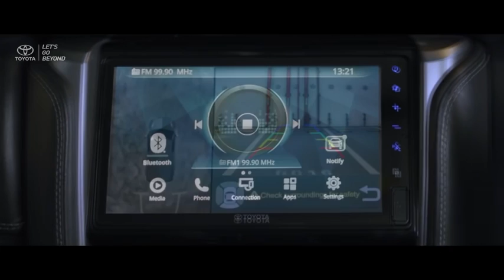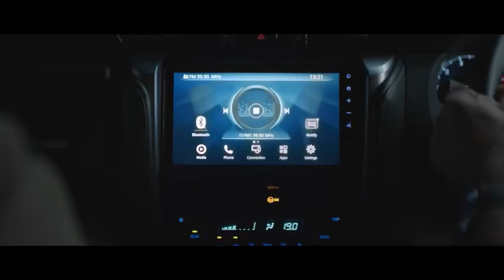2021 Toyota Fortuner TRD Sportivo - interior Exterior and Drive Excellent SUV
2021 Toyota Fortuner Facelift Black TRD Sportivo Leaks – Power Upgrade

Facelifted Toyota Fortuner TRD Sportivo locks horns with the recently launched Ford Endeavour Sport In July this year, Toyota officially unveiled a mid-life facelift of the second generation Fortuner. Since its unveil, it has already been launched in countries such as Thailand, Vietnam and now Indonesia.

Back in India, Toyota launched the Limited Edition Fortuner TRD Sportivo last month to the current pre-facelift model. The Fortuner TRD gets a host of cosmetic updates as well as additional features to go with it. The latest piece of development suggests that the upcoming Fortuner Facelift will also get a TRD Sportivo variant. Images are credit to B-Channel. Exterior Updates Seen in all Black Colour with Red accents, the Fortuner TRD Sportivo comes with quite a few exterior updates such as TRD based front bumper, TRD radiator grille with chrome garnish, rear bumper spoiler with red accents and TRD logo on it and newly designed alloy wheels. It also gets cladding on the sides to enhance its sportiness to make it worthy of the TRD logo.

Additional Features As far as techs are concerned, features mentioned in brochure are already available in the premium Legender variant of Fortuner. The list of features consists of a larger 9.0-inch touchscreen infotainment system, as opposed to the standard 8.0-inch; a 360-degree camera, tyre pressure monitor, Head-up Display (HUD), Wireless Smartphone Charger, Kick-Activated Boot Opening and a whole lot more. In terms of safety, it is expected to be offered with seven airbags, Vehicle Stability Control (VSC), ABS with EBD, brake assist, Hill-start assist control, emergency brake signal and much more. Apart from all this, the upholstery inside the cabin is expected to be made of more premium upholstery. The dashboard will also receive metallic accents as well as Wood Grain-patterned Ornamentation.

Powertrain & Transmission
The biggest update will be in its powertrain department. While the standard trim will be powered by a 2.4-litre diesel unit which produces 150 bhp and 400 Nm of torque, the TRD is expected to get a reconfigured 2.8-litre diesel engine which cranks out 204 bhp and 500 nm of torque. Current Fortuner 2.8 diesel delivers 174 bhp and 450 Nm.

In India, the current Fortuner is only offered with 2.8 diesel and 2.7 petrol. There is no 2.4 diesel Fortuner on offer in India. It remains to be seen if the more powerful 2.8 liter diesel engine will be launched in India or not. Powertrain will be linked to a 6-speed torque converter automatic with addition of paddle shifters. It will also be equipped with a 4×4 drivetrain with a low-range gearbox and as per reports, a rear locking differential will also be offered in the facelifted model.

Expected Launch & Price
The regular Fortuner facelift is expected to be launched in the coming weeks. India might not get the Legender variant, and instead get the TRD Sportivo unit seen in images above. TRD Sportivo trim of Fortuner Facelift is expected to be priced between Rs 35 lakh and 37 lakh (both prices are ex-showroom).